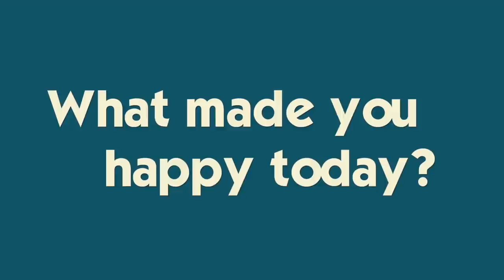We Blew Up A 9 Foot Swan Raft!!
We are at the beach and blew up a 9 foot swan!! See how it comes together and how we transport it to the bay for the Last To Leave the Swan Challenge  Katie and I are late to the race and Mike plays hotbox on the beach with Brennan, Nick Ryan and Katie!  And it wouldn't be a family party without playing the name game and spoons.  Join Our FAMMELLY Adventure!